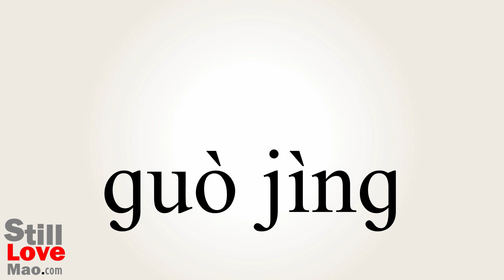How to Say Transits in Chinese